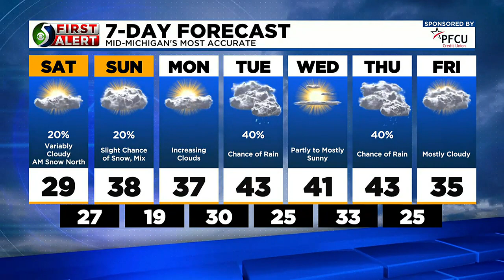TV5 News Update: Friday evening, Feb. 3